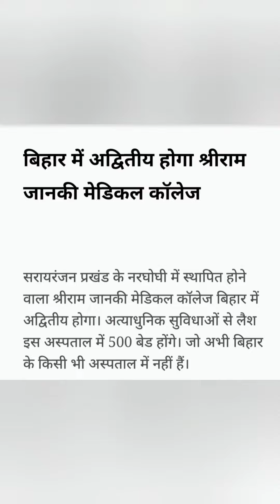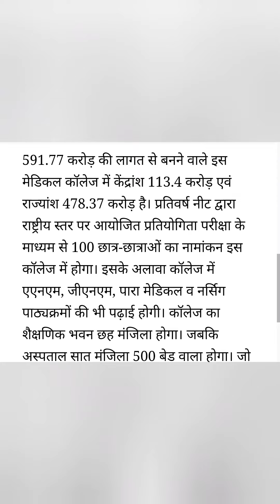Ram janki medical college hospital narghoghi, Sariranjan, Samastipur, Bihar.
Song: Emotional
          Let go

In this video we will give update of narghoghi, medical college in hospital in samastipur, district of bihar.